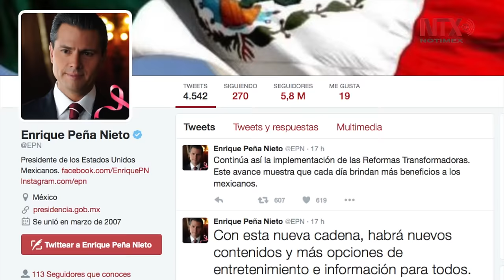"Imagen TV", nuevo canal abierto de televisión en México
Grupo Imagen de Olegario Vázquez Aldir pagó más de mil 800
millones de pesos por su nueva cadena nacional abierta de
televisión